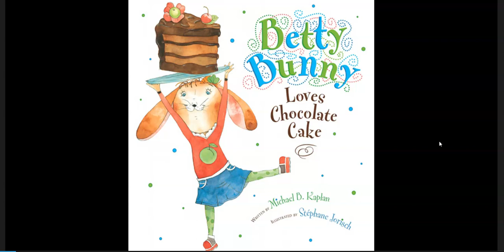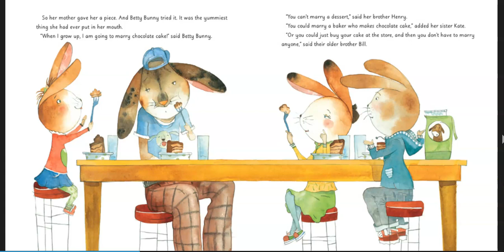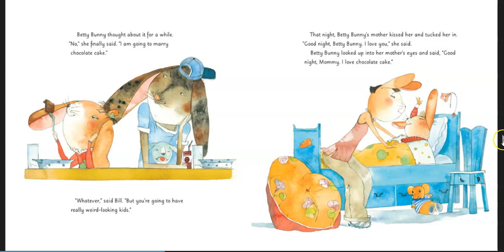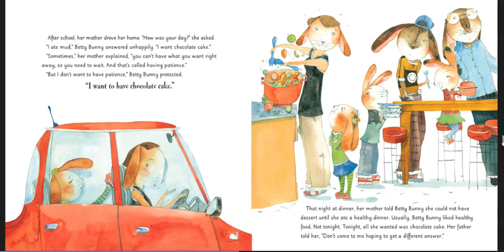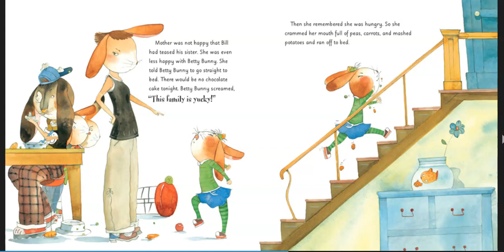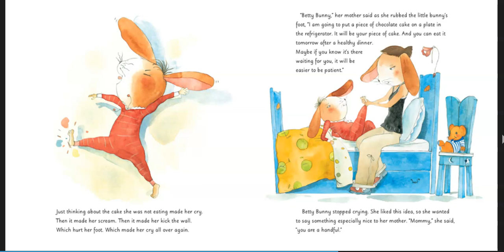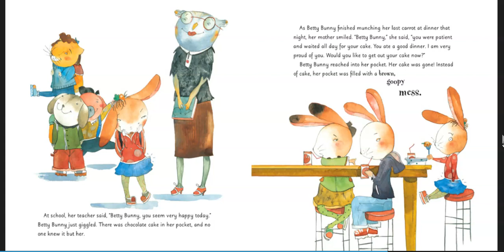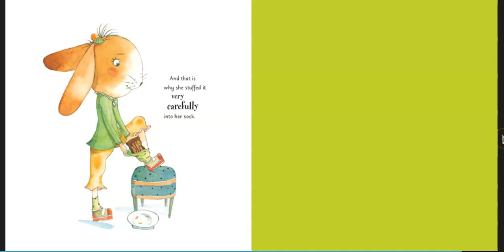Betty Bunny Loves Chocolate Cake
This video is part of a library lesson about text-to-self connections. It features the book Betty Bunny LOVES Chocolate Cake.